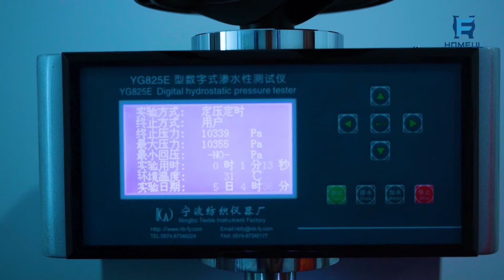Homful Group Camping Tent Factory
Our feature:
Professional equipment and excellent team;
Mechanized production to ensure quality;
After many tests, high-quality raw materials are selected;
Tear resistant fabric (service life more than 3 years);